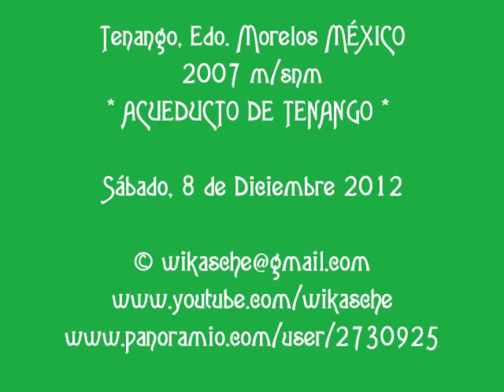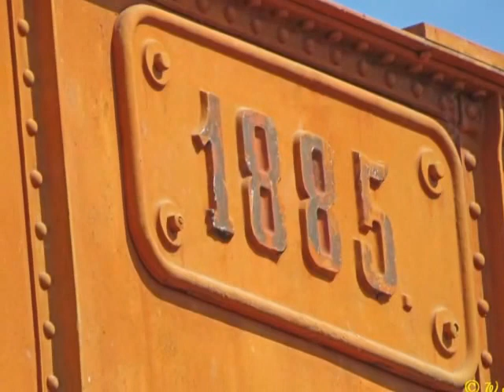Acueducto de Tenango, Edo. Mor. MÉXICO.wmv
Tenango, Edo. Morelos MÉXICO
2007 m/snm
* ACUEDUCTO DE TENANGO *